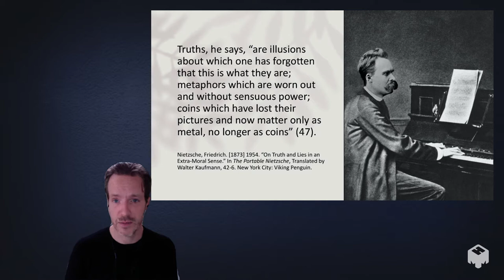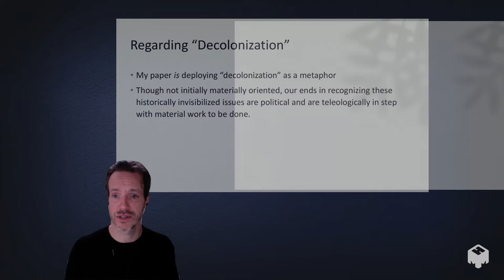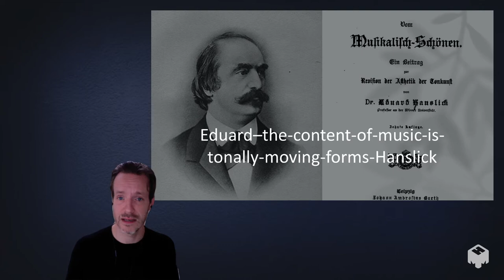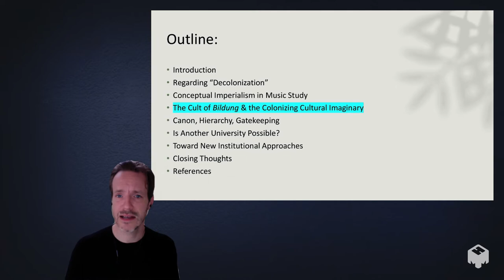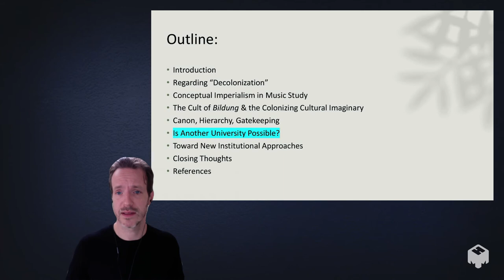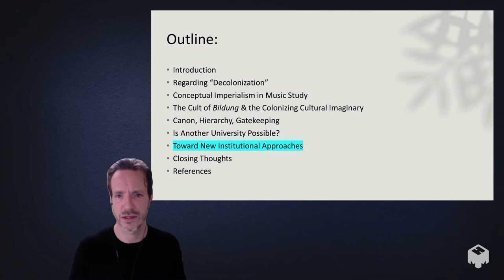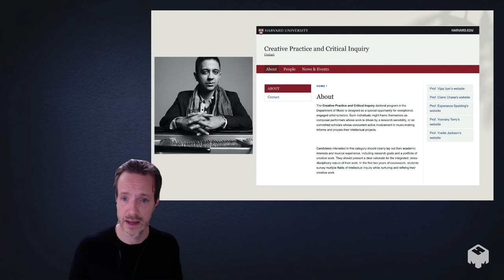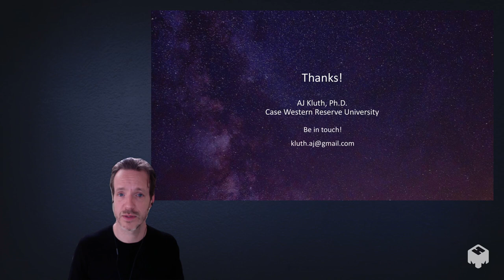"Decolonizing Philosophical Assumptions of Institutional Music Theory" RMA MPSG Conference Paper 21'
This talk was given as part of a panel called "Music, ‘Art’ and the White Racial Frame: Aesthetics and Critical Race Theory," organized by the Royal Music Association's Music and Philosophy Study Group. My talk, entitled “Decolonizing Ontological and Epistemological Assumptions of Institutional Music Study” has been heavily influenced by the prep I’ve done for the social justice/decolonization seminar I’m presently teaching at CWRU. While entirely too brief to really get into several of the topics (~3000 words), my TLDR takeaway is that the critical knowledge generated in contemporary musicology is great, but too often blunted from fomenting social praxis toward equity by its being gate-kept in the neoliberal university. Either by refiguring power structures associated with specialized knowledge, or by working outside the traditional bounds of academia, I hope we can move "decolonization" in terms of music study from the sphere of the metaphorical into the sphere of praxis.

Abstract: As a concept, admonition, and mandate, decolonization is finally finding itself a topic of discussion in the halls of institutional music study. The boundaries and demands of whatever decolonization might mean, however, are unclear. In the marketplace of musical production and distribution, issues that beg a decolonizing intervention are relatively easier to spot; i.e. access and exposure, performance, and “consumption.” But, as manifest in institutional music study, effective responses to calls for decolonization may be trickier. It has been argued that the university is an artifact of colonial logic engaged in authorizing and reifying heteropatriarchy and white supremacy. Scandals like "Schenkergate" of summer 2020 and accusations of white supremacy in the Society for Ethnomusicology call this out and demand moves toward the decolonization of institutional music study. “Decolonizing” syllabi is important, as is the decentering of whiteness in terms of the privilege heretofore enjoyed by the canon of Euro-American art music and its attendant theoretical models. But I suggest these incremental moves do little to address the assumptions upon which the white racial frame of institutional music study was built and is reproduced. This paper asks what it might mean to decolonize music study by considering the framings that presuppose our “object” of study, specifically with regard to ontological and epistemological conceits. These include: the work concept, being vs. becoming, undecidability, the limits of notation to frame the communication of musical experience, etc. By interrogating previous assumptions, we are led to ask not only what music might be, but also what the university and music degrees are for; to interrogate the type of knowledge and value production in which we are engaged.